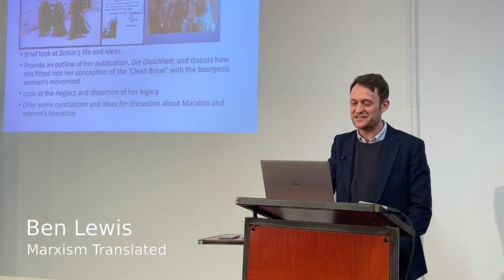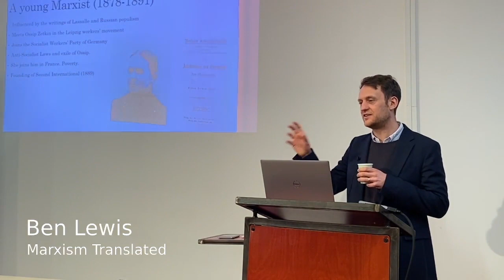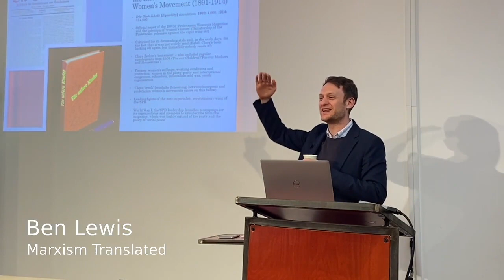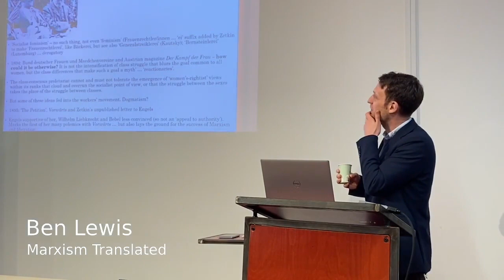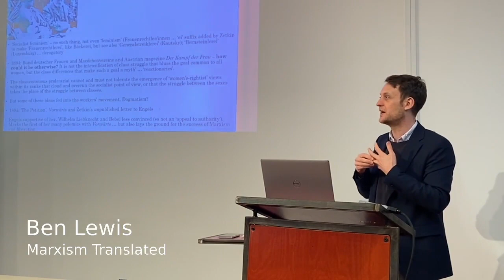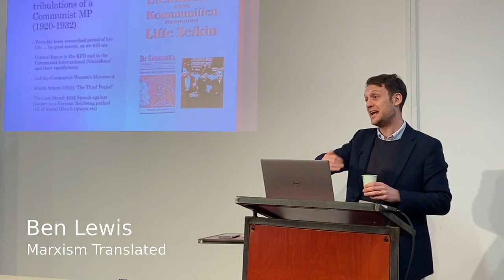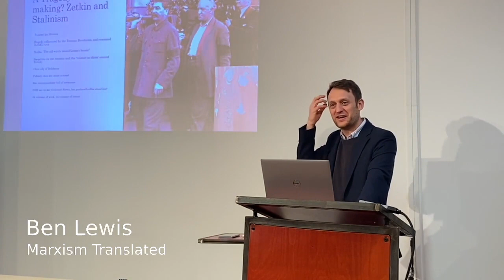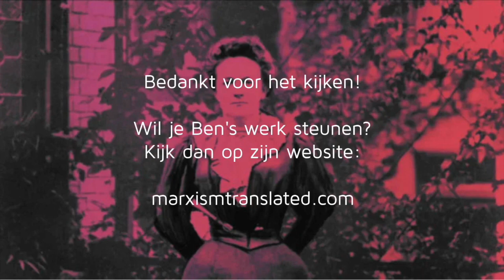Ben Lewis: Clara Zetkin, 'Die Gleichheit' and Marxism's contribution to the emancipation of women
Welke lessen kunnen marxisten leren uit de geschiedenis van de vrouwenbeweging? In het kader van internationale vrouwendag op 8 maart kijkt Ben Lewis naar Clara Zetkin, de bekende marxiste en redacteur van het onderbelichte tijdschrift Die Gleichheit, dat lange tijd gold als het tijdschrift van de socialistische vrouwenbeweging. Welke rol had Die Gleichheit in de vrouwenbeweging in Duitsland en de Tweede Internationale en wat kunnen communisten vandaag leren van deze geschiedenis?

Ben Lewis is een historicus en vertaler gespecialiseerd in vooroorlogse Duitse politiek. Hij is de auteur en redacteur van meerdere boeken zoals Oswald Spengler and the politics of decline (2022) en Kautsky on Democracy and Republicanism (2020). Momenteel leidt hij het Marxism Translated project waar hij de eerste vertalingen publiceert van klassieke teksten van Duitse Marxisten.